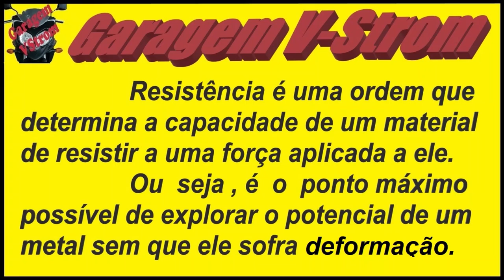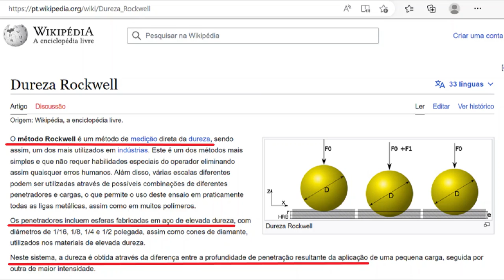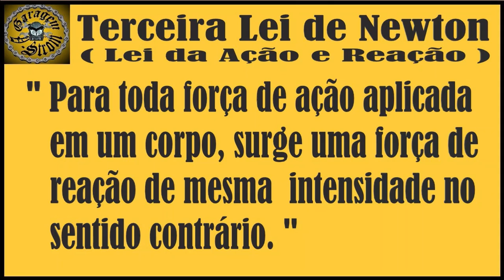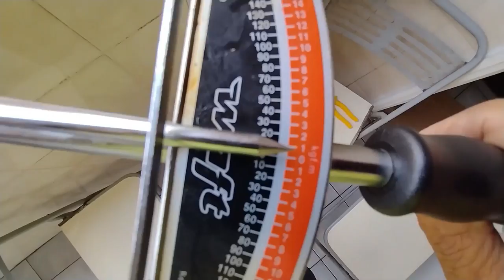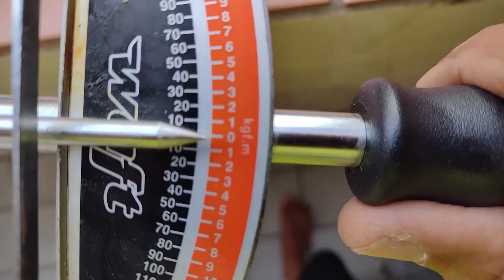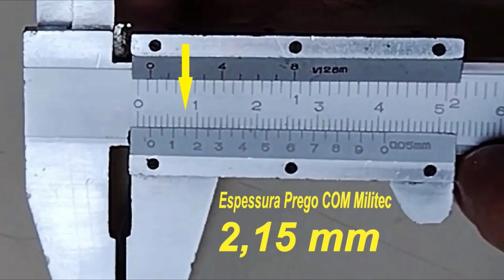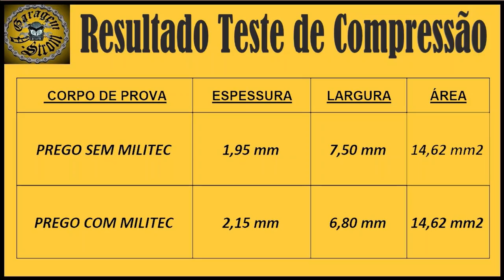MILITEC AUMENTA A RESISTENCIA DO METAL ?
Testes de dureza, resistência a flexão e compressão em peça tratada com Militec.